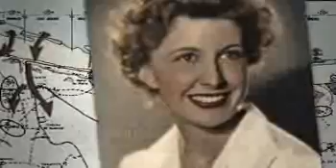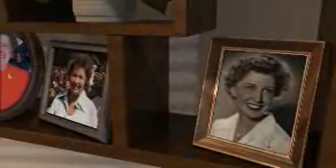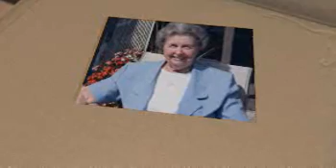Margaret Stahr - Life Story Digital Video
Life Story Funeral Homes present the life of Margaret Stahr of Grand Rapids, MI. To read the obituary of Margaret Stahr, to read the full Life Story, or to leave a memory or comment, please